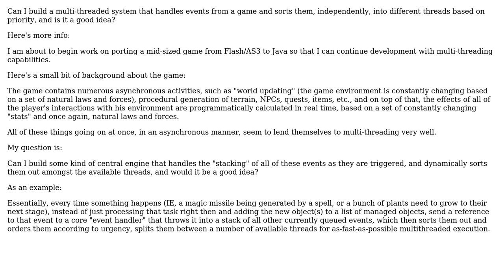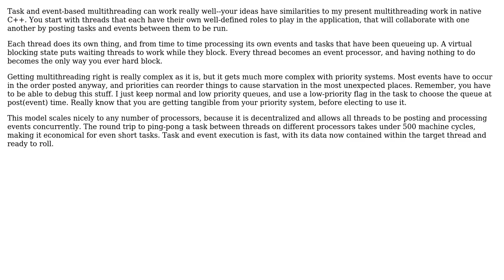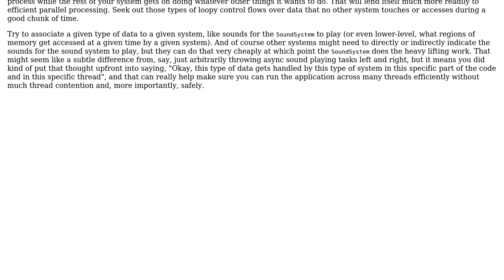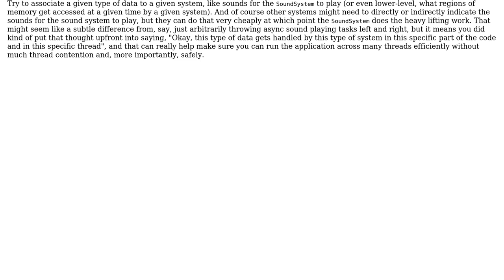Should I build a multi-threaded system that handles events from a game and sorts them,...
Software Engineering: Should I build a multi-threaded system that handles events from a game and sorts them, independently, into different threads based on priority?

With thanks & praise to God, and with thanks to the many people who have made this project possible! | Content (except music & images) licensed under CC BY-SA | Music | Images & others | With thanks to user Robert Harvey user Michael Borgwardt user Martijn Verburg user JonathonG user Chris Cochran and the Stack Exchange Network Trademarks are property of their respective owners. You are responsible for your own actions.